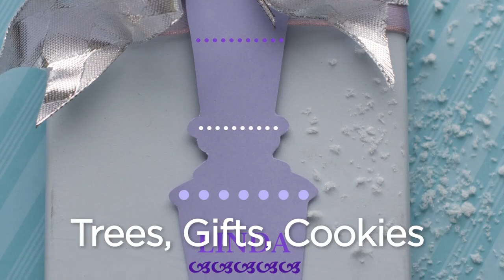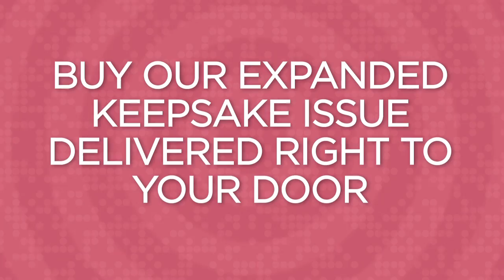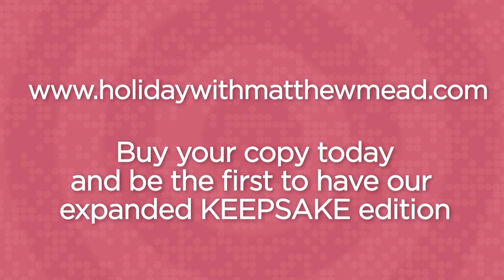HOLIDAY WITH MATTHEW MEAD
Join your favorite bloggers with fresh decorating and entertaining ideas for 2011!